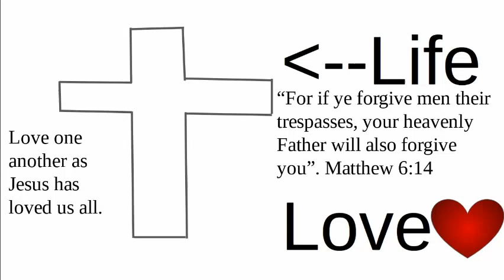Forgiveness and Love in Life Music Audio- Made with Clipchamp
This video is Music Audio with a background.
The Music in this video was made with SoundTrap.  The music is original music.  I created the music myself using SoundTrap the website.
Watch responsibly or else.